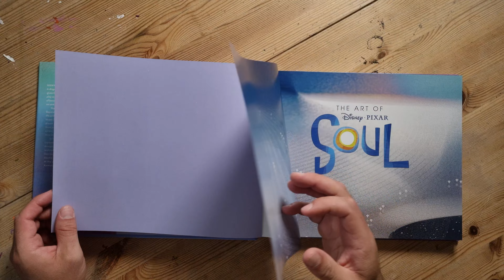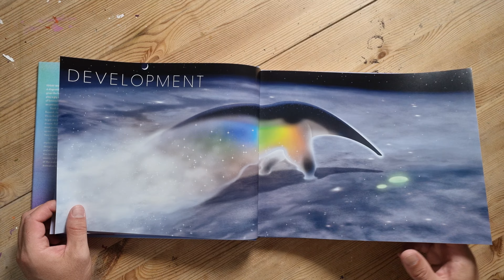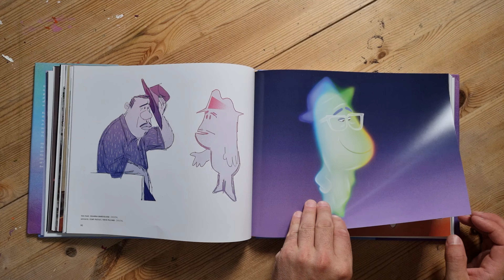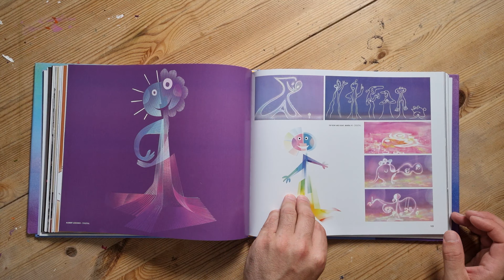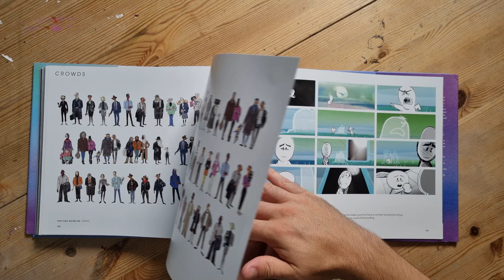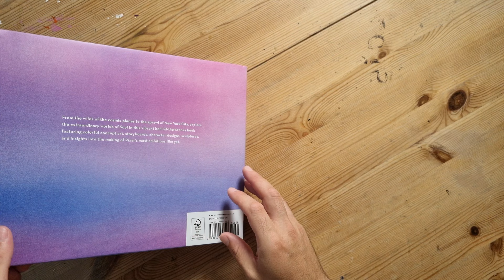The Art of Disney Pixar Soul